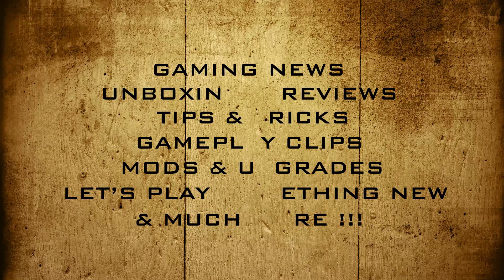Is The Sony PS5 Pro Really 3 Times Faster & Releasing In 2024? - Gaming News Flash